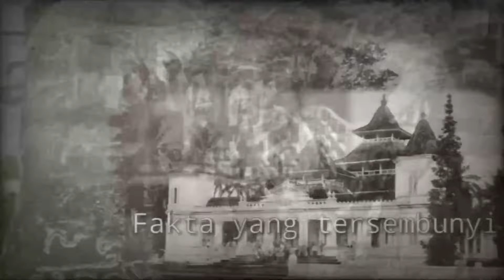WASPADALAH❗❗ ALIRAN BARU INI SUDAH MULAI MENYEBAR MASUK DI INDONESIA❗ KITA JANGAN IKUT TERJERUMUS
3 aliran sesat,
agama baru,
kd indonesia,
agama baru masuk indonesia,
agama baru google,
nu jakarta,
indonesia sekuler,
5 agama,
5 agama di indonesia,
60 agama baru di indonesia,
7 agama di indonesia,
7 agama mirip islam,
7 agama yg mirip islam,